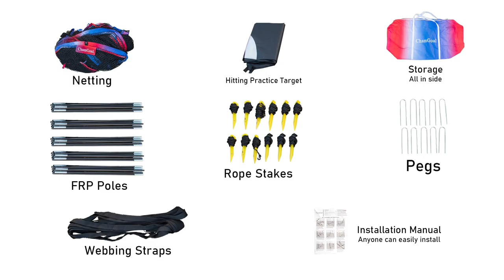Chamgoal Batting Cage Assembly Video